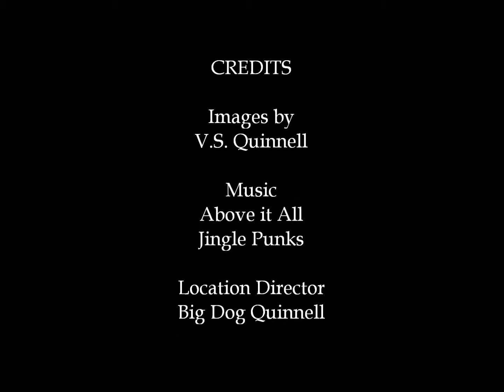A Random October 2017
Another month has closed for 2017, here are a few random shots from this month. A little urban landscape, Jet and the streets. Cal.